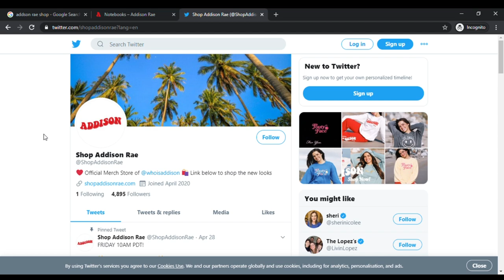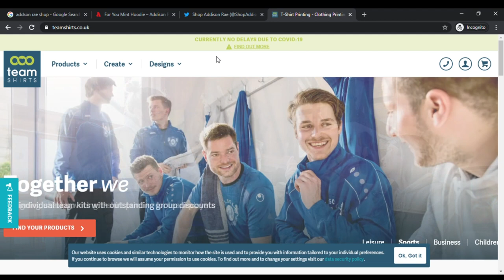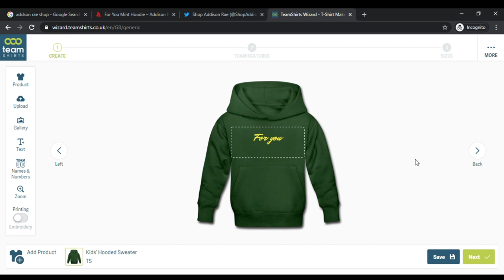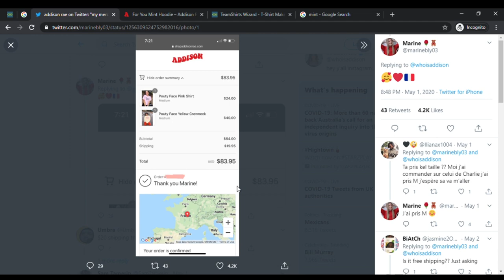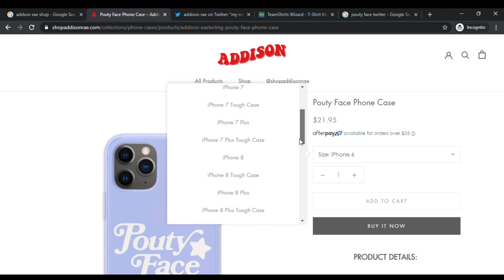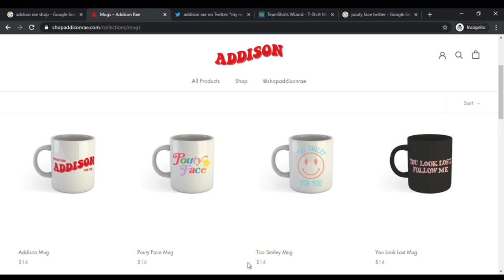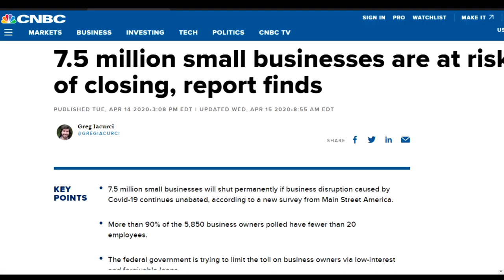DO NOT BUY ADDISON RAE'S NEW MERCH!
Addison Rae has released new merchandise and it is awful. In this video, I go into depth about the actual costs of manufacturing merchandise like this and I also recreate the exact hoodie that Addison is selling to find out the actual price it should be. You will be shocked at how much profit she makes on each shirt!

Addison Rae (the TikTok star in the hype house) merch review! Honest review of her pouty face

Addison Rae is one of the biggest stars on tiktok. In this video, I'm going to be giving my opinions on Addison Rae, by commentating over her most liked TikToks.